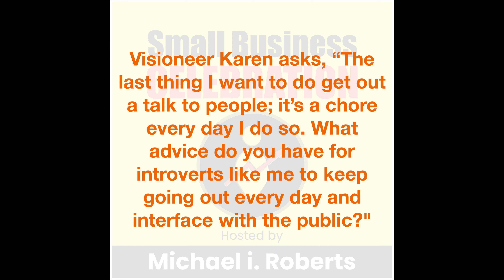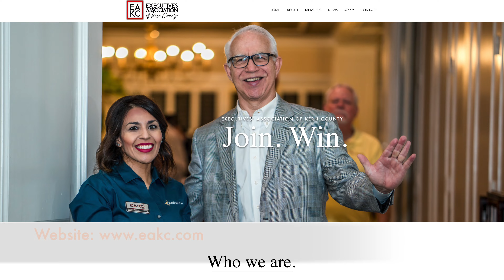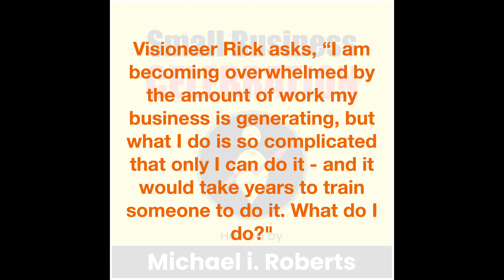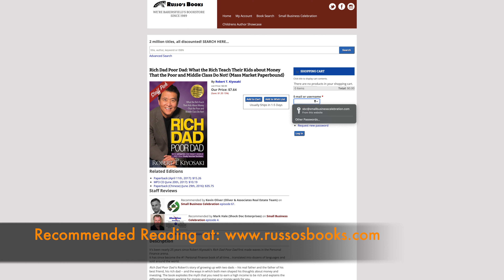Episode #167, Steve Magar, Kern Valuation Services (How to Interface with the Public)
Steve Magar, owner of Kern Valuation Services (How to Interface with the Public) guides us on trusting an employee to help your business, being an introvert in public, growing your business through your connections, and...running out of air in a wreck?